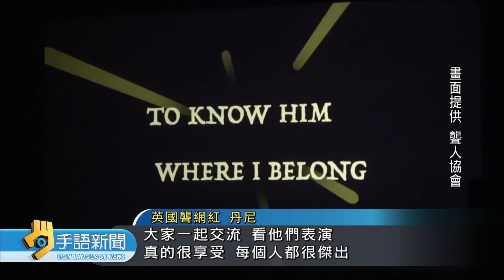20190702 公視手語新聞 新聞見分曉 介紹"英國聾人電影藝術節"